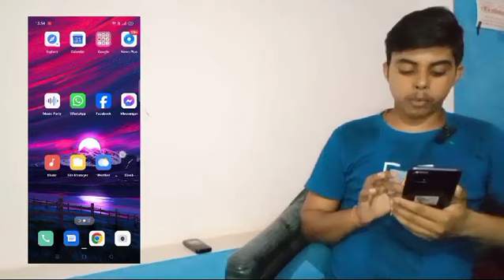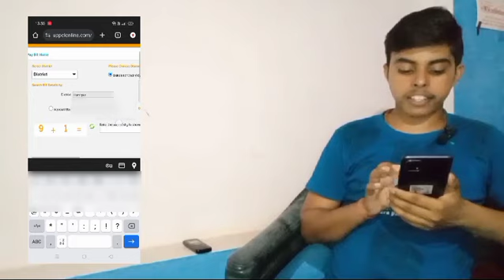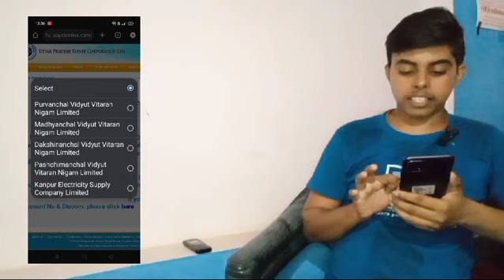बिजली बिल कैसे चेक करें 2024 || How To Check Electricity Bill || Download Payment Receipt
Your Query
bijli ka bill kaise dekhe
how to check electricity bill onlinehow to check electricity bill online
check electricity bill online
electricity bill
bijli bill kaise check kare
how to check electricity bill on mobile
how to check electricity bill fesco
bijli ka bill check karne ka tarikauppcl bill
uppcl
uppcl bill payment receipt download
uppcl rural self bill generation
uppcl bill check online
self bill generation uppcl online
self bill generation uppcl online rural
uppcl electricity bill
uppcl self bill generate
uppcl self bill generation
uppcl online electricity bill payment kaise kare
uppcl bill receipt
uppcl online self bill generation
self bill generation uppcl rural area
mobile se uppcl bijli bill payment kaise kareelectricity bill payment receipt download